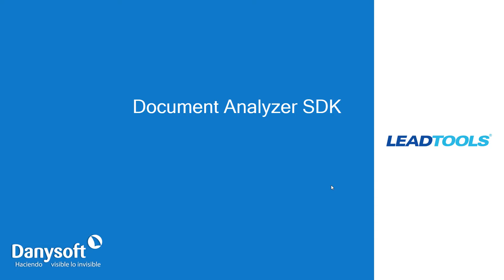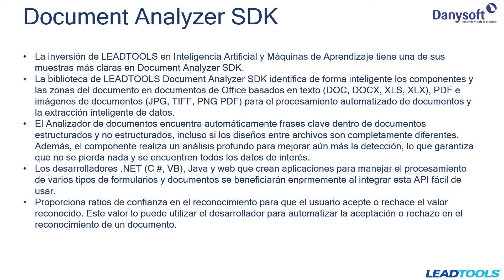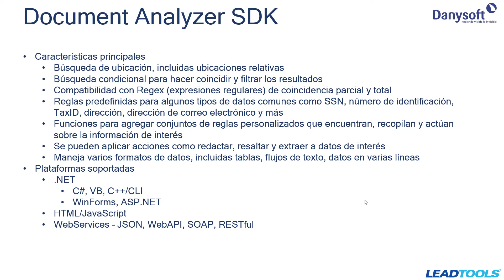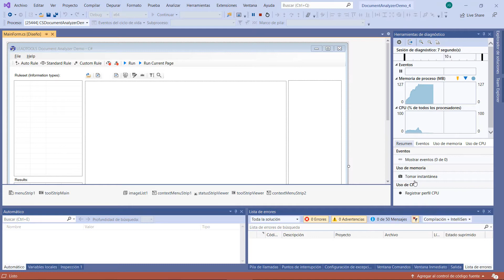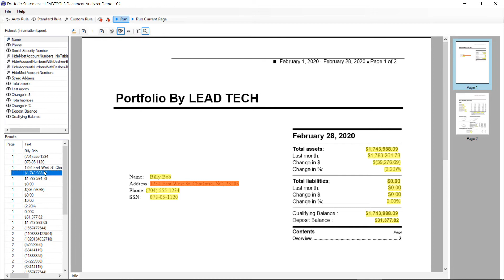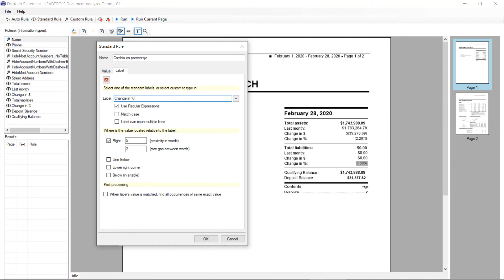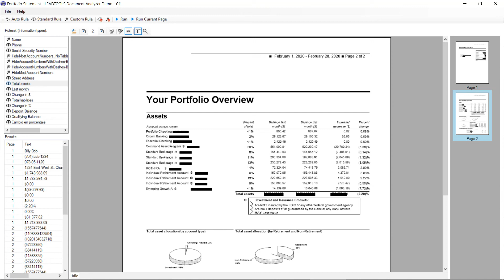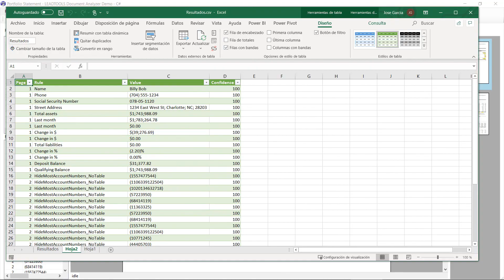Nuevo Leadtools 21. Document Analyzer SDK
El nuevo Document Analyzer SDK extrae datos de forma inteligente de documentos de tipo Office y de imágenes. Veremos en mayor detalle esta característica avanzada de reconocimiento por su interés para muchas aplicaciones documentales.